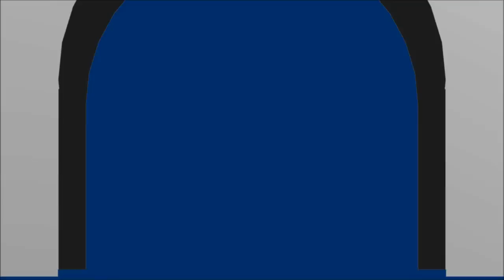Minecraft Xbox 360 Edition Part 8; Herobrine hug!